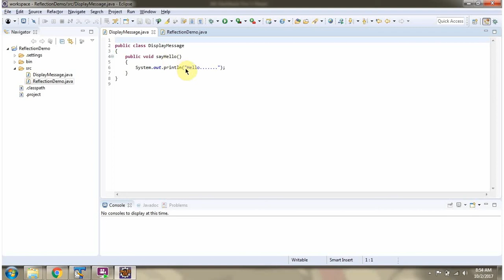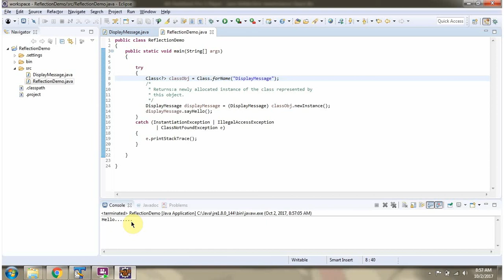How to create a new instance using newInstance method of class Object? | Reflection in java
In Java, the `newInstance()` method of the `Class` class is used to dynamically create new instances of classes at runtime using reflection. This method creates a new instance of the class represented by this `Class` object. Here's a detailed description of how to use the `newInstance()` method in Java reflection:

**Description:**
The `newInstance()` method of the `Class` class in Java is used to create a new instance of the class represented by the specified `Class` object. It dynamically creates an instance of the class without using the `new` keyword. This method creates an instance of the class using its default constructor.

To use the `newInstance()` method, follow these steps:
1. Get the `Class` object of the desired class using its fully qualified name or by calling the `getClass()` method on an existing object.
2. Call the `newInstance()` method on the `Class` object. This method returns a new instance of the class.

**Benefits:**
- Allows dynamic instantiation of classes at runtime.
- Useful in scenarios where the class name is known only at runtime or when you want to create instances without knowing the exact class type at compile time.

How to create a new instance using newInstance method of class Object | Java Reflection | Reflection in java